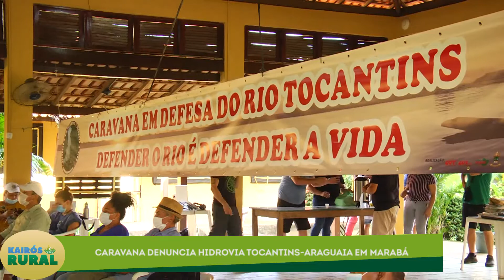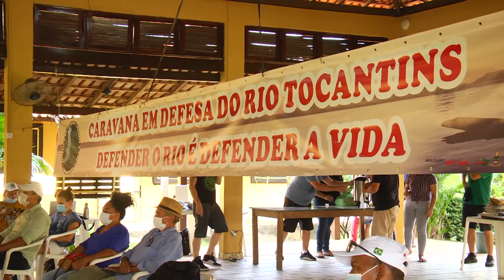CARAVANA DENUNCIA HIDROVIA TOCANTINS-ARAGUAIA EM MARABÁ